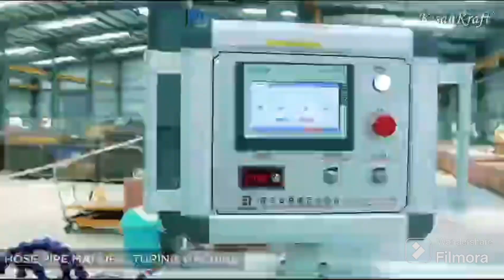How to manufacturing Hose Pipe for agriculture used